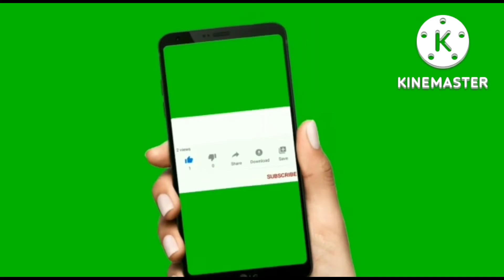Home 🏠 made hair growth in my nandhu's beauty remidy